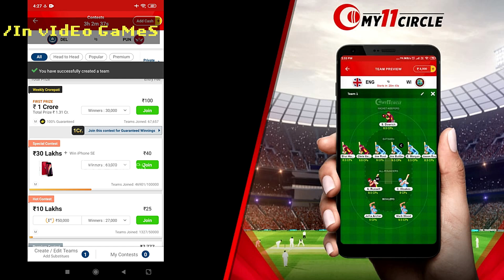#10 Bangalore vs Mumbai - BAN vs MUM - Indian League Premier 13 Prediction Real Cricket 20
28th September we are not related to Indian premier league IPL 13 10th tenth match t20